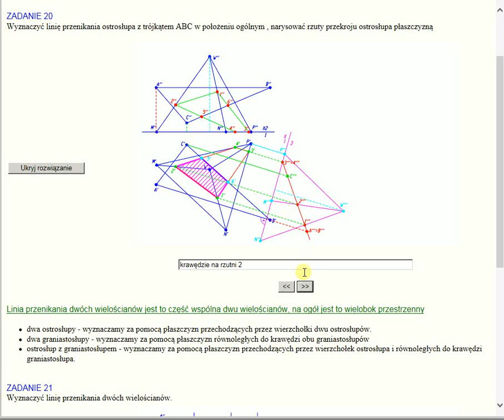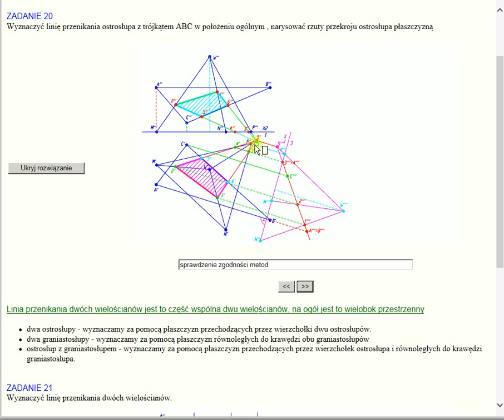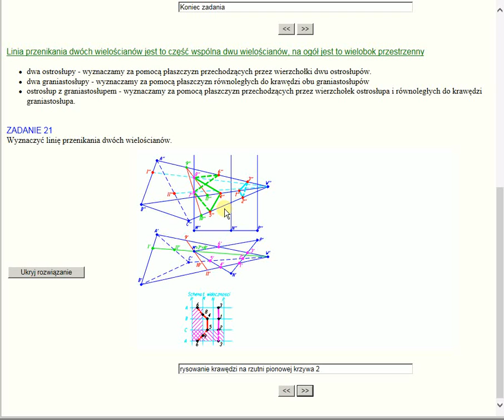gw6_1 (GW 12/19) Przekroje brył płaszczyzną, przenikania brył siatka znaków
Materiał przeznaczony głównie dla studentów PW wydział Elektryczny
Przekroje brył płaszczyzną, przenikania brył siatka znaków